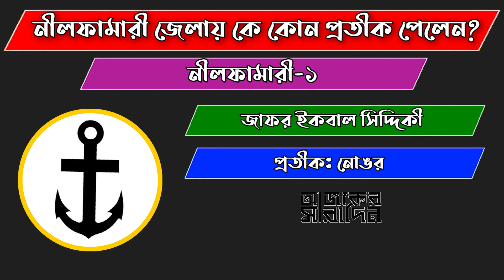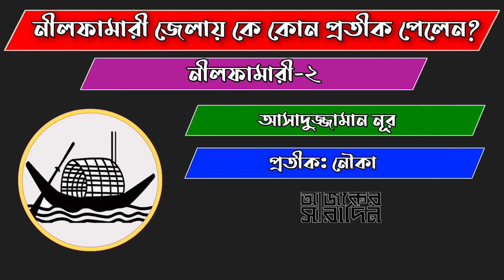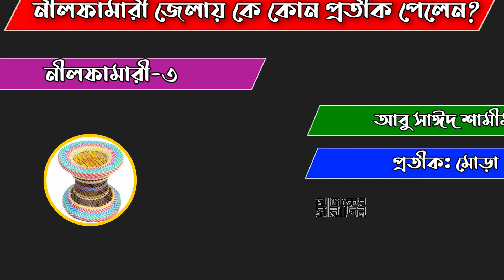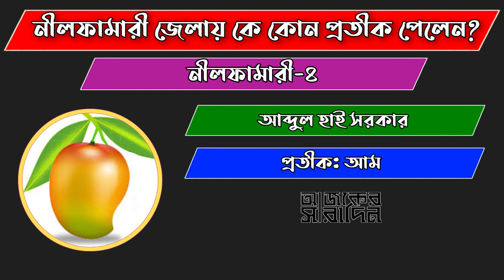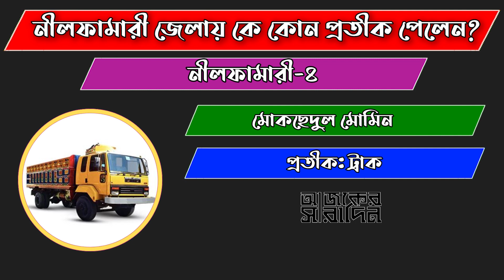নীলফামারী জেলায় কে কোন প্রতীক পেলেন? | Ajker Saradin